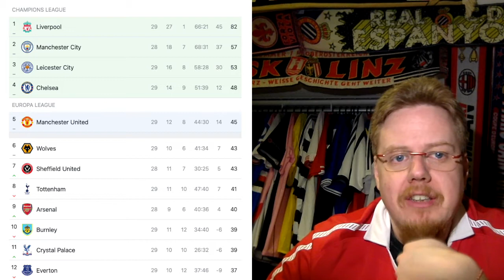United Win the Manchester Derby Again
It seems that Manchester United looks like a very solid team at the moment. Beating City again surely is a big achievement. With this result, Liverpool move within two wins (or two ManCity losses) to their first title in 30 years.